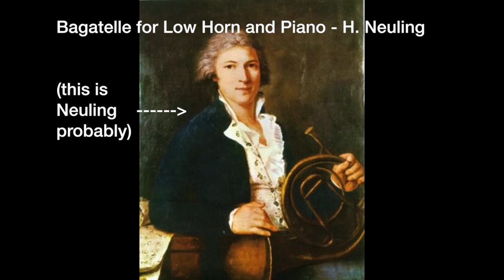H. Neuling - Bagatelle for Low Horn and Piano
This is my grand return to the internet with a fun performance of the Bag for Horn and Piano!  The funnest part of all this was that I got to play with my teacher!  Her name is professor Louise Hoo (she tells us she usually goes by Loo Woo Hoo) and her piano playing is the gratest!  I think she played it perfectly maybe, and she was just reading by sight!

This was a fun piece to play because it was really down in the attic of the horn range!  Sometimes I wasn't as loud as I could be, but a Bag is a piece about shopping, and people are happy when they shop, so it couldn't be too loud or no one in Macy's can read the price tags and they won't shop anymore so the economic will crash like it did in 1629 in the US in Milwaukee when all the banks started burning money and giving it away for free because the crockpot market crashed (probably had too much mustard in the grooves again).  This is all what hornmaster told me and he was laughing when he said it but that might have been because I put a gerbil in his tea, and we all know that gerbils cause grit.

Anyway enjoy this performance please !